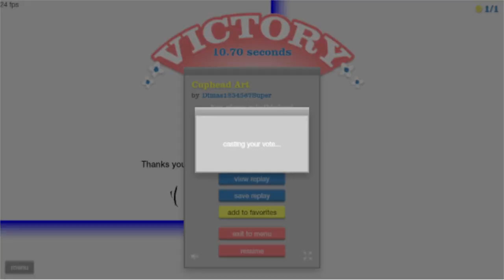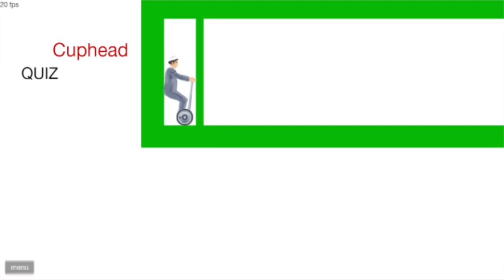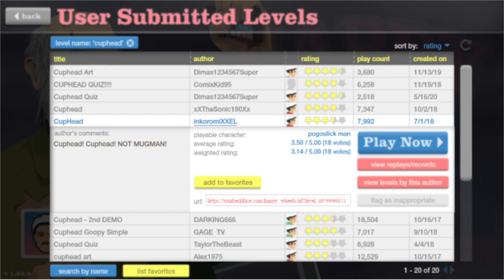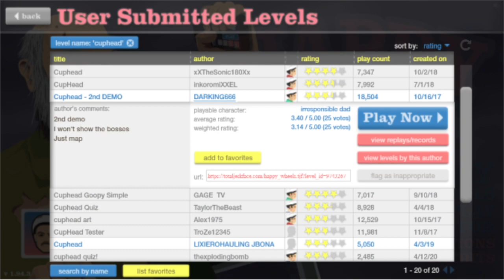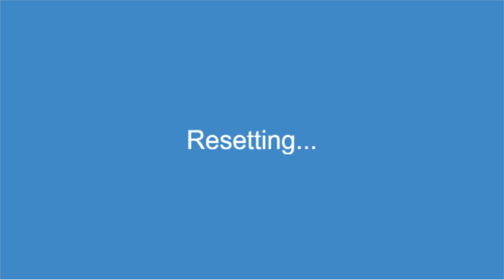THIS GAME IS CUPHEAD?! :D | Happy Wheels - Part 58